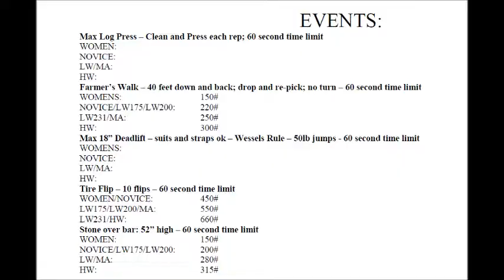ROCKIN WITH PATRISSO CREW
Big Paul took it to Honesdale to train with fellow strongman competitor Dan Patrisso and his Honesdale ANIMAL CREW! These guys are prepping PA DUTCH STRONGMAN in March